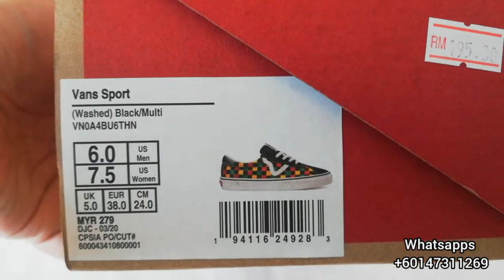VANS SPORT BLACK / MULTI UNBOXING REVIEW OPEN PO INDONESIA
VANS SPORT
BLACK / MULTI
UNBOXING
REVIEW
OPEN PO
INDONESIA

untuk pemesanan OPEN PO
KLIK LINK INI

Jangan lupa untuk di save nomer WA diatas dan dapatkan update model terbaru
yang Anda bisa lihat di status WA kami setiap hari

Terimakasih atas dukungan Anda semua
Karena Anda Semua Begitu Berharga

Semoga bermanfaat.

Terimakasih